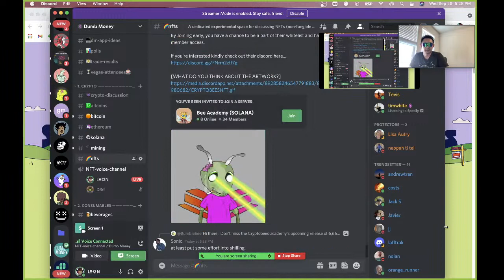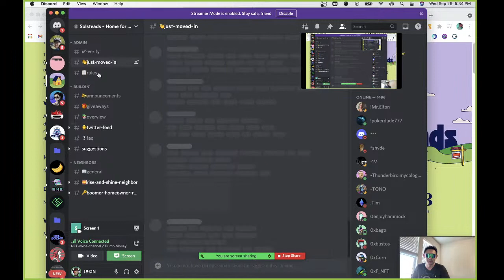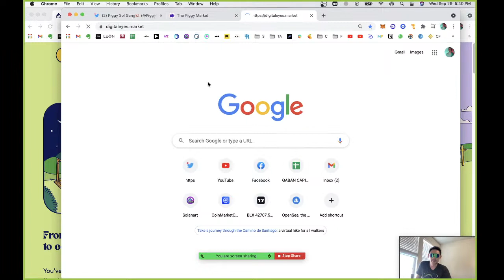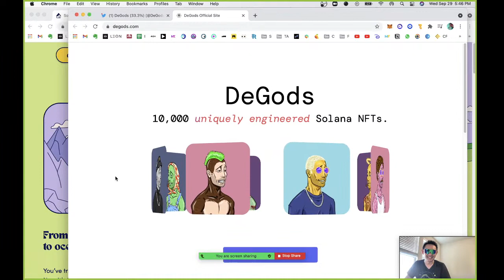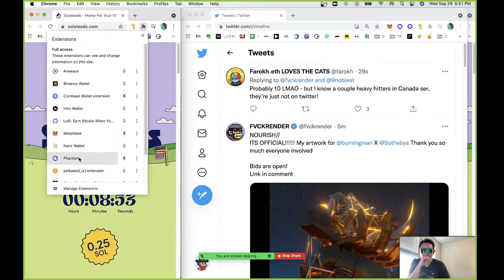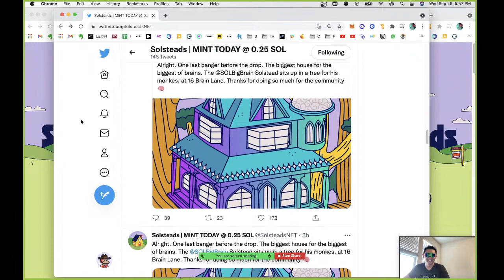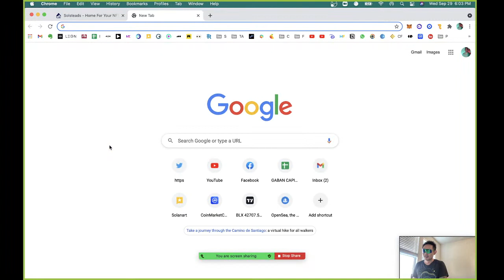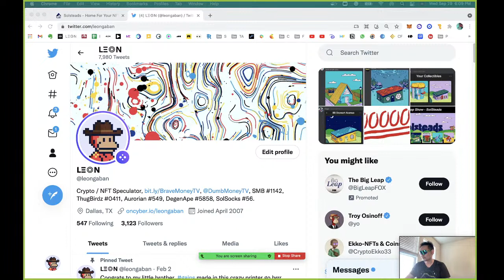NFT DROP SHOW - SOLSTEADS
(Learn stock research and investing)